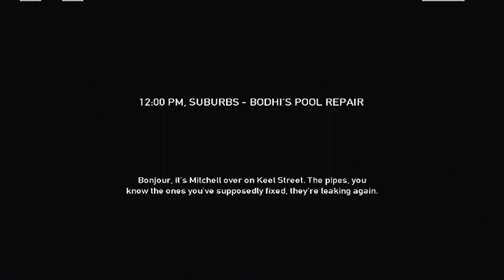payday the heist counterfeit gameplay 2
some gameplay at a failed attempt of the counterfeit campaign in payday the heist.